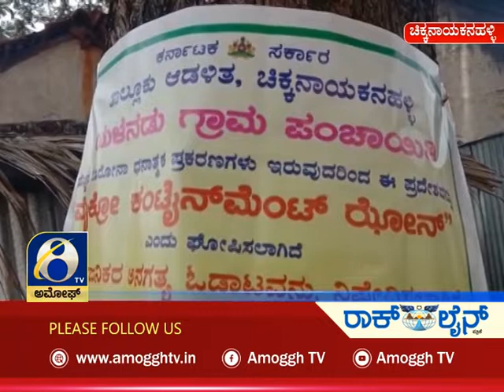ಅಮೋಘ್ ನ್ಯೂಸ್ | Amoggh News | @10.30pm | 04-07-2021